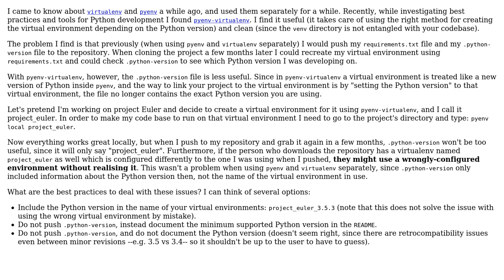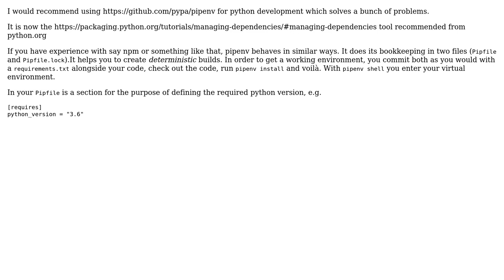Stating Python version in repository when using pyenv-virtualenv (2 Solutions!!)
Stating Python version in repository when using pyenv-virtualenv

With thanks & praise to God, and with thanks to the many people who have made this project possible! | Content (except music & images) licensed under CC BY-SA | Music | Images & others | With thanks to user user2891462 user Thomas Junk user bikemule and the Stack Exchange Network Trademarks are property of their respective owners. You are responsible for your own actions.